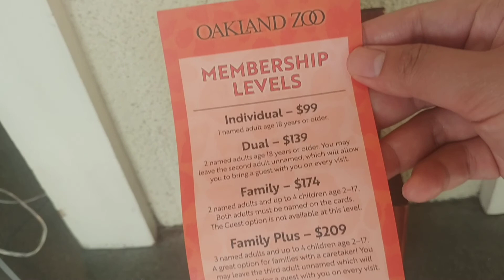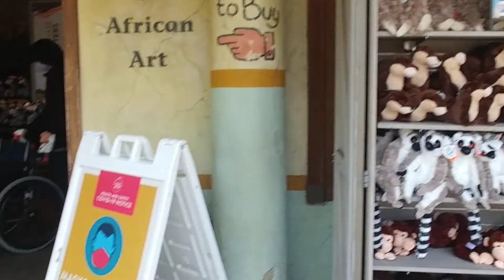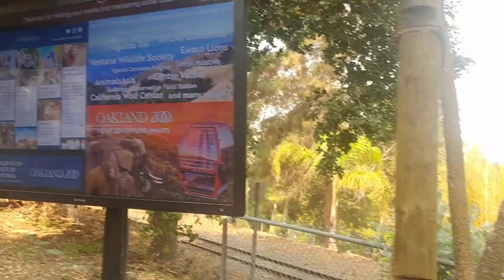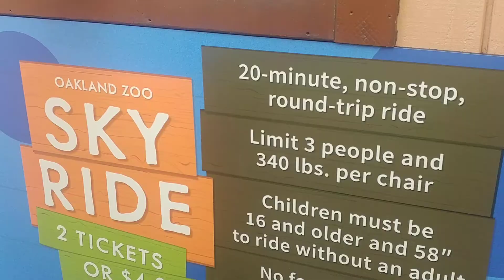BFVlog#14 Oakland Zoo | 15Aug21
Exploring with "The Bombardiers" we will show you places, parks and more destinations here in the US. Hope you enjoy travelling with us.❤

Running our Digital Business on the background.